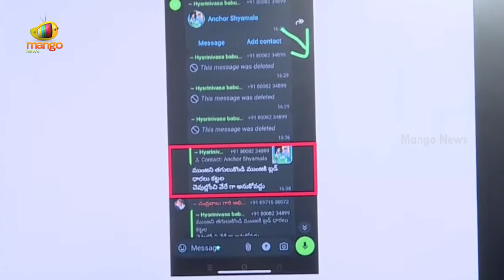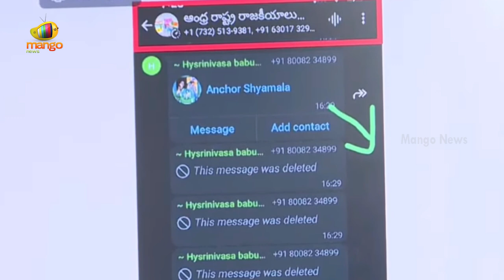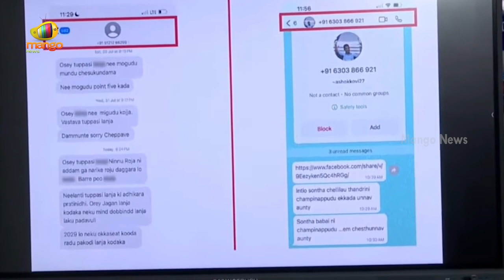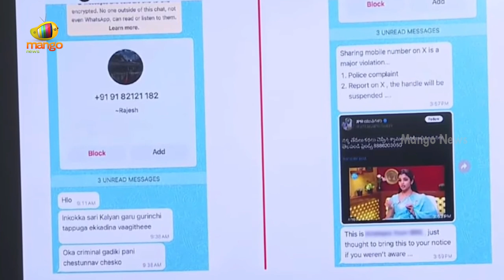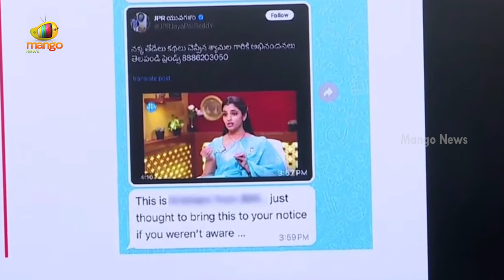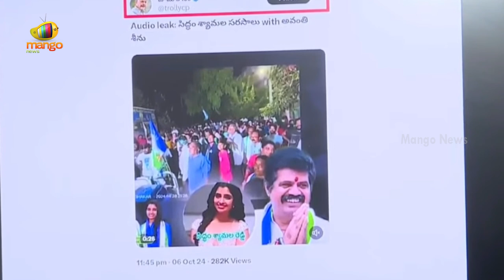Anchor Shyamala Responds To Social Media Trolls | YCP Vs TDP | AP Politics | AP News | Mango News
Anchor Shyamala Responds To Social Media Trolls. She alleges that after being appointed as the YCP spokesperson, the TDP is targeting her on social media.